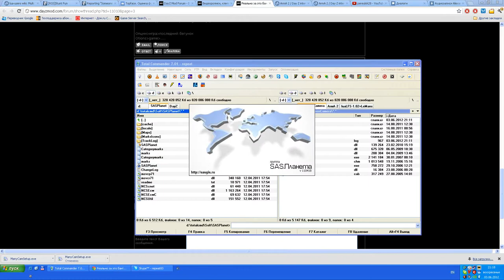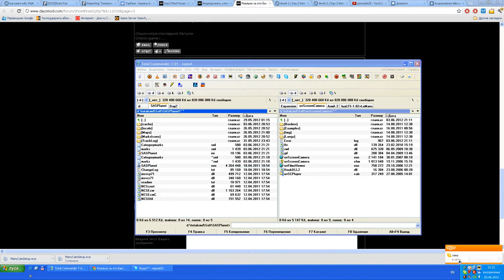DayZ Map in SASPlanet